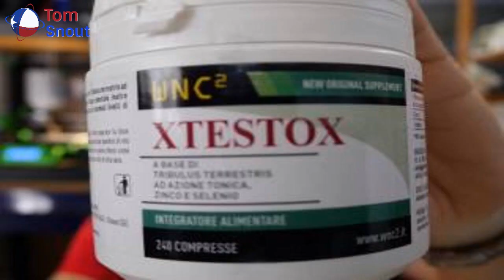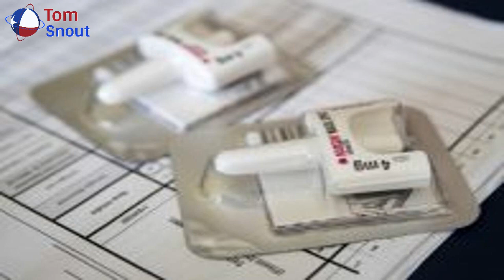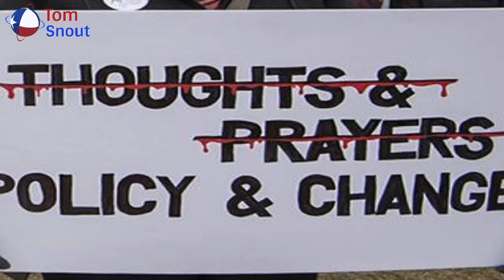GSK offloads Ebola vaccines as testing of J&J shot ramps up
GlaxoSmithKline has licensed Ebola vaccines to the Sabin Vaccine Institute. The agreement coincides with the news that Uganda has begun testing a Johnson & Johnson Ebola vaccine. GSK picked up the rights to vaccines against Ebola Zaire and Ebola Sudan in its 2013 acquisition of Okairos, which developed the candidates in collaboration with the U.S. National Institutes of Health. GSK put the Ebola Zaire vaccine through two phase 2 trials but has now decided to hand it, the Ebola Sudan vaccine and a shot against the closely related Marburg virus off to Sabin. To advance the vaccines, Sabin has formed a pact with the National Institute of Allergy and Infectious Diseases’s (NIAID) Vaccine Research Center. The partners plan to add to the body of evidence accrued on the vaccines to date, which includes the results from a third Ebola Zaire phase 2 run by a NIAID partnership. FREE DAILY NEWSLETTER Like this story? Biopharma is a fast-growing world where big ideas come along every day. Our subscribers rely on FierceBiotech as their must-read source for the latest news, analysis and data in the world of biotech and pharma R&D. SUBSCRIBE NOW “Sabin plans to continue the development and seek regulatory approval of Ebola and Marburg vaccines with our shared goal of making them available to the millions of people potentially at risk,” Sabin CEO Amy Finan said in a statement. News of the licensing deal comes shortly after Reuters reported on the progress of a two-dose vaccination regimen of Ad26.ZEBOV and MVA-BN-Filo. Uganda recently initiated a two-year, 800-person trial of the vaccines. The clinical trial is taking place against a backdrop of fears that the Ebola outbreak will spread into Uganda from the neighboring Democratic Republic of Congo. Ad26.ZEBOV, which J&J acquired in its takeover of Crucell, is designed to provide protection against Ebola Zaire. MVA-BN-Filo, a multivalent vaccine developed by Bavarian Nordic, is designed to protect against Ebola and Marburg. In an earlier study, giving the vaccines in a prime-boost regimen showed promise, leading J&J and Bavarian Nordic to form a global license and supply agreement. Sourse